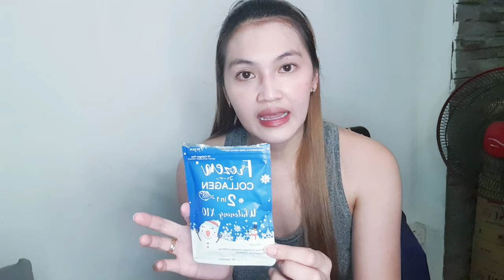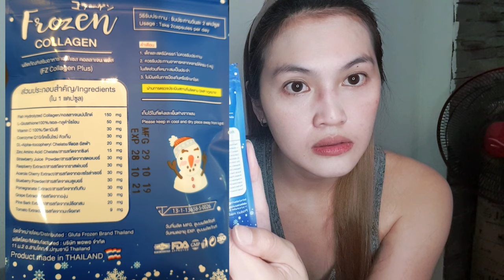FROZEN COLLAGEN 2 in 1 REVIEW 2020 || AFTER 15DAYS USE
Sharing my Frozen Collagen 2 in 1 review after using it for 15 days. This is my first time to use collagen. Nakakaputi ba talaga ang frozen collagen 2 in 1? So far so good and I'm loving this glutafrozen.

to my channel. Thank you and Godbless!

frozen collagen review gluta frozen collagen
collagen
Frozen Collagen by Gluta Frozen
frozen collagen original vs fake
whitening
gluta frozen
glutathione
thailand collagen
gluta frozen
gluta frozen collagen
glow skin fast
whitening capsule
whiten skin fast
frozen collagen review
frozen collagen for whitening
frozen collagen pampaputi
collagen
frozen collagen pampakinis